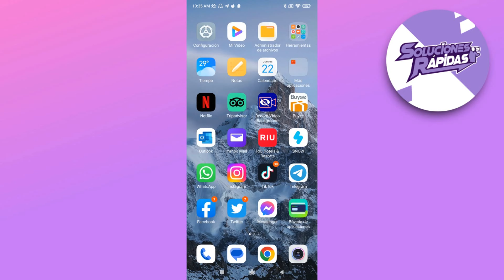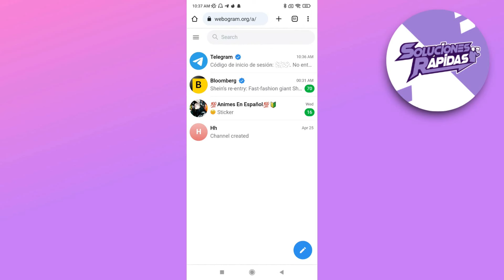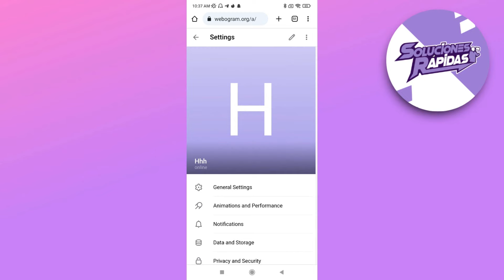Cómo ver Contenido Sensible en Telegram?